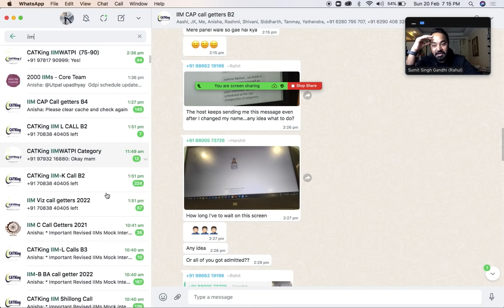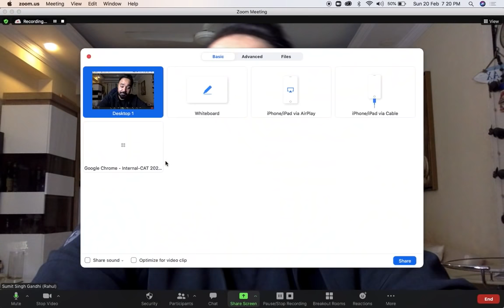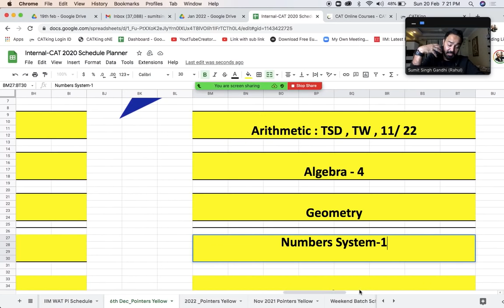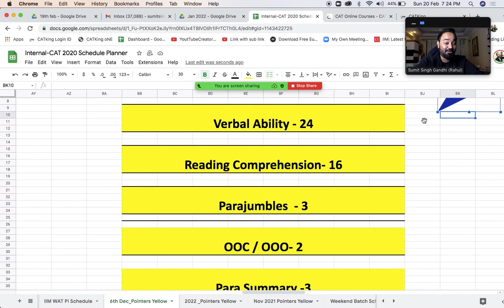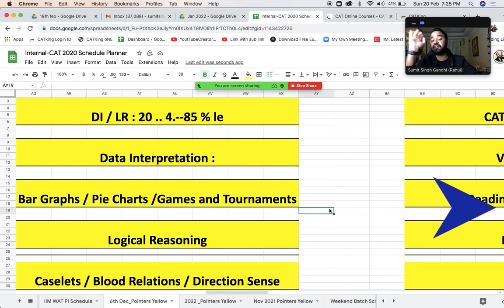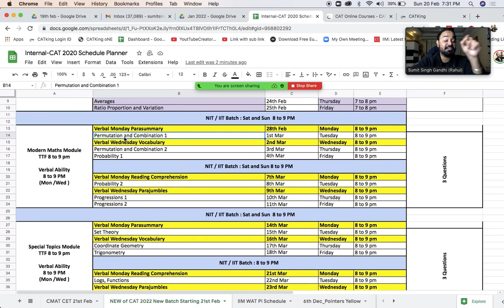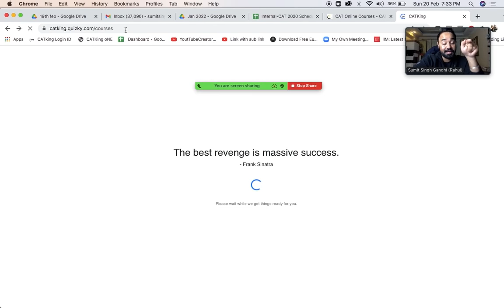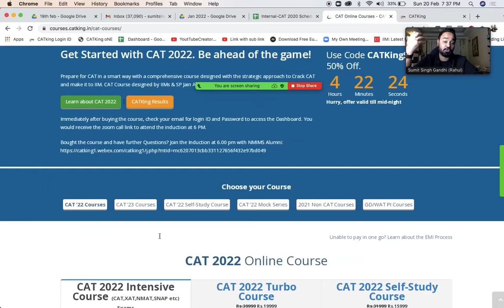CAT 2022 First Step - CAT Preparation Journey From FEB | Study Plan | CAT Online Coaching | Syllabus